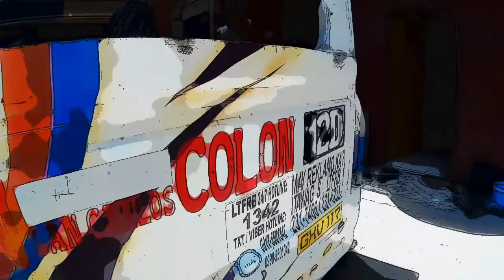Elementary school students can speak English in the Philippines(フィリピンの小学4年生は英語を普通に話せます)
2019年9月5日に日本から離れ、セブ市内のローカルな地区に移住しました。
初めてセブに行ったのは1993年4月、1994年12月３回目のセブからの帰路に「フィリピン航空434便爆破事件」に巻き込まれましたが生き延び、1997年にセブにてアサワと結婚。その後日本で約22年間家庭を持ち生活しましたが、これからはフィリピンで濃い～い余生を過ごします。観光、リゾート目線ではない大衆目線のセブです。

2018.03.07.の動画です。近くの公立小学校に通う4年生の女の子3人が昼休みに家に来ていたので、話しかけてみました。4年生位だとだいたい普通に英語が話せますね。逆に僕らは日本にいると英語を話す機会がほとんどないので、とっさに言葉が出てこないですね。外国人に気負いなく自然に英語を話せる彼女たちは素晴らしいと思いました。

PR434便爆破事件についてのフジテレビのアンビリーバボーで放映された番組のYoutube動画のURL。

他のPR434便についての動画リンク